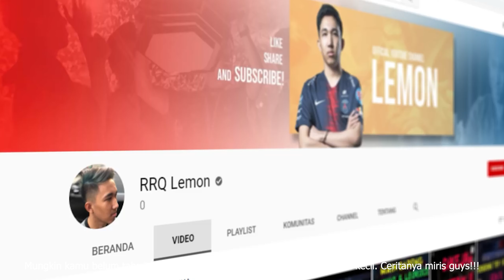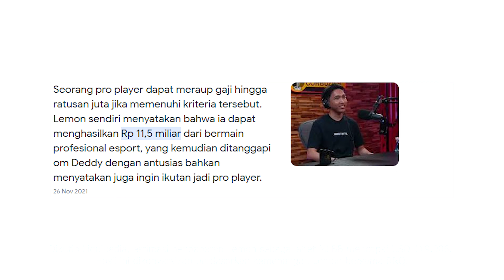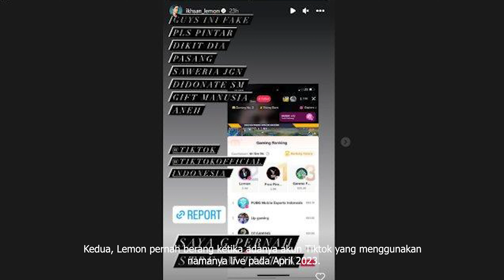Profil dan Kontroversi RRQ Lemon, Salah Satu Gamers MLBB Terbaik Indonesia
Nama Lemon pasti sudah tidak asing bagi para pemain MLBB. Yaps, dia merupakan pro player MLBB andalan tim RRQ Hoshi. Dia merupakan salah satu gamers terbaik yang dimiliki Indonesia.

Lemon memiliki nama asli Muhammad Ikhsan. Dia lahir di Banda Aceh pada 30 Desember 1998, kini usianya menginjak 25 tahun.

Lemon dikenal sebagai pendiam karena jarang bicara di depan kamera.
Lemon menyukai dunia game sejak usia 6 tahun. Dia lebih banyak menghabisi masa kecilnya di warnet (warung internet) bersama rekan-rekannya.

Lemon suka ngenet atau ngewarnet semasa kecil karena kerap mendapat bullyan di sekolah. Hal ini membuatnya mencari pelarian dengan bermain game.

Sewaktu di warnet, Lemon sering memainkan game Dota 1, Heroes of Newerth, dan League of Legends.

Kirim saran atau kritik melalui komen ⬇, DM di Instagram kami @idgsofficial atau sertakan